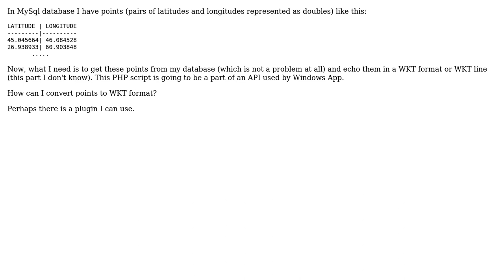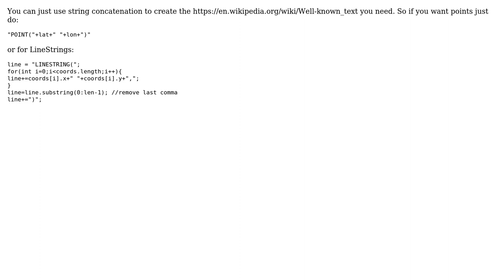GIS: Converting points from MySql database to WKT lines using PHP?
With thanks & praise to God, and with thanks to the many people who have made this project possible! | Content (except music & images) licensed under CC BY-SA | Music | Images & others | With thanks to user PolyGeo user NutCracker user Ian Turton and the Stack Exchange Network Trademarks are property of their respective owners. You are responsible for your own actions.